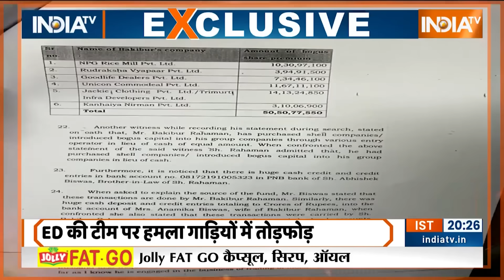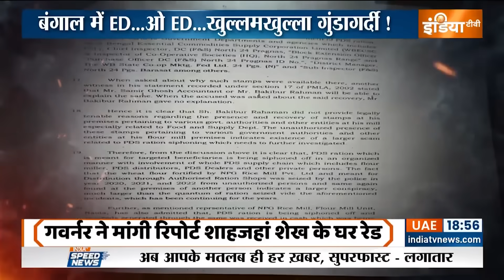ED Team Attacked In WB: बंगाल के 'शेख' का रिवाज़...'कटमनी' के बाद अनाज ! | Mamata Banerjee | TMC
ED Team Attacked In West Bengal: बंगाल में 24 का चुनाव करवट बदल चुका है . बंगाली मानुष का मूड इस बार चेंज है . 42 में 35 पर मोदी की जीत पक्की है. हार का डर अब टीएमसी की बौखलाहट में दिखाई दे रहा है.